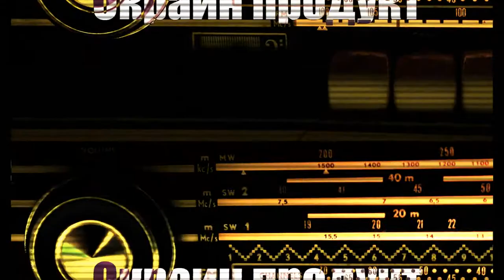the best underground rap hip hop instrumental minus one old school lyrics from the 90s music from th